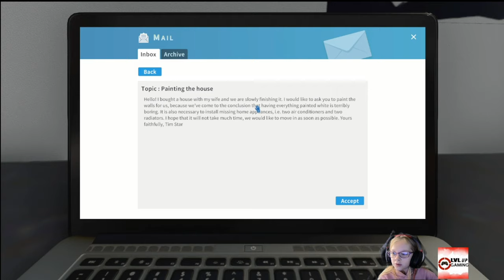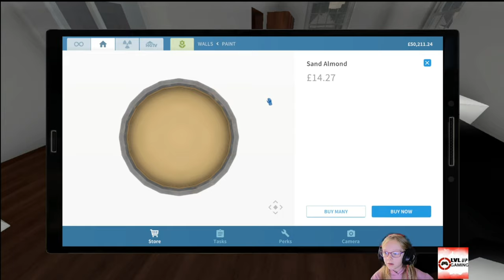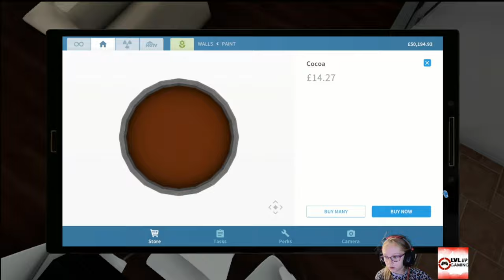TRYING TO MAKE SOME CASH!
hey everyone I know its been awhile, we do apologise but here is a video of me trying to play houseflipper and earn some money for us to buy our own project! enjoy :)